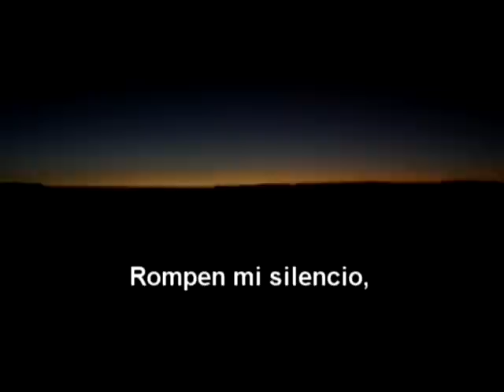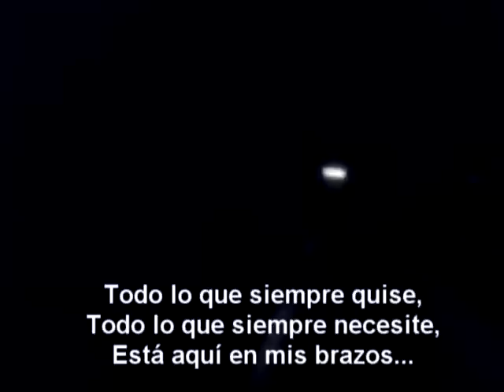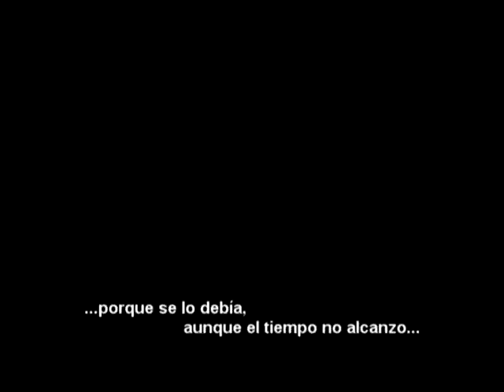La Penca y Caraguata Santa Fe Argentina.mpg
La Penca y Caraguatá